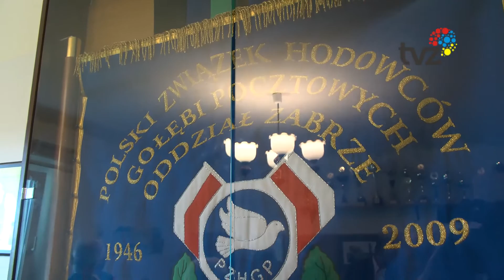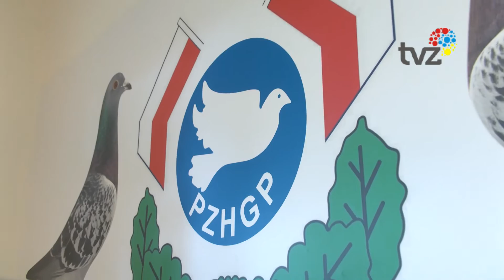Z ZAMIŁOWANIA DO GOŁĘBI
Hodowcy gołębi z Zabrza obchodzą w tym roku 75-lecie istnienia sekcji ,,3” Mikulczyce. Obchody jubileuszu były okazją do uhonorowania prezydent Zabrza, dr Małgorzaty Mańki-Szulik tytułem honorowej członkini.